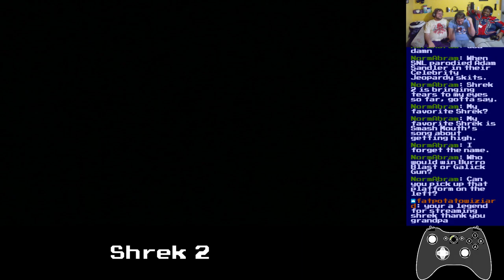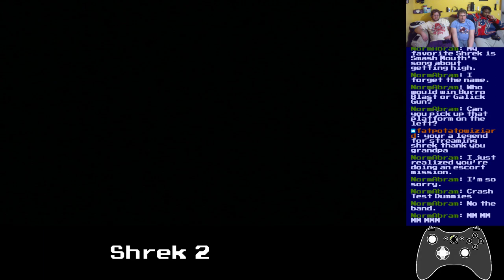Basement Quality - Shrek 2 (Part 2/2)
Pat, Taha, and Brian beat up a bunch of street fighting hooligans

Three blind mice are really bad at not dying